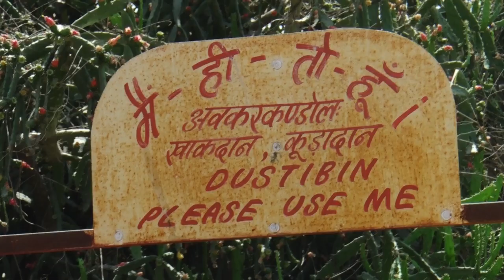Film presented by Jawanpura GP, Rajasthan on the theme of Healthy Village (15 April 2022 )